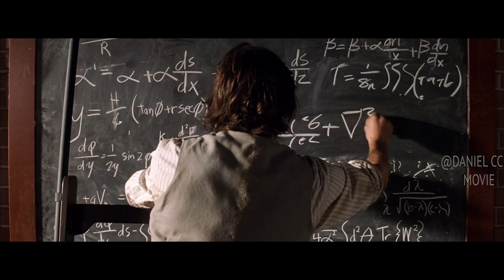Scientist Travels Track to Save His Dead Girl But Stuck In Future Barbaric World|THE TIME MACHINE